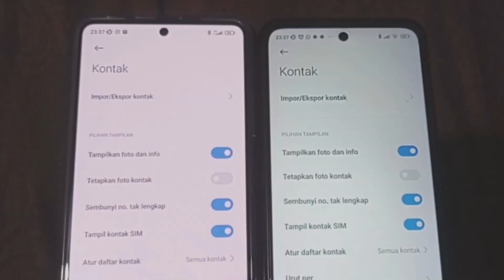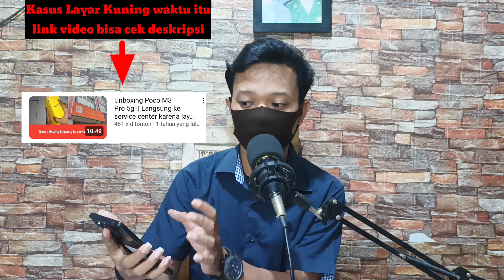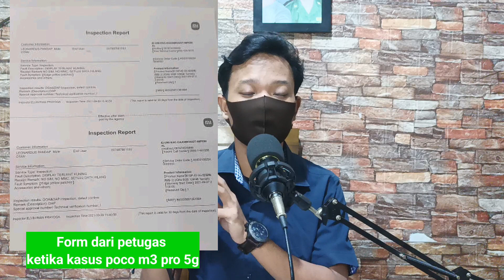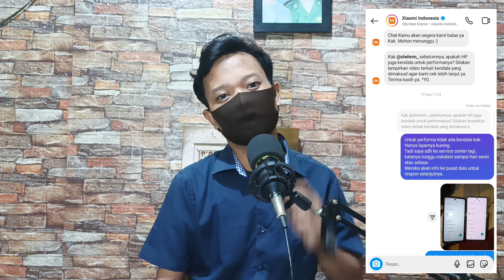Kapok beli Xiaomi !! Layar kuning lagi (kejadian kedua kalinya)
Ini adalah kejadian kedua layar hp yang baru gue beli agak kuning dan gak enak di mata.
Kejadian pertama tahun 2021, saat itu pihak service center langsung melakukan pengecekan.
tapi sekarang, gue malah disuruh bikin video perbandingannya dulu, cari hp yang sama terus videoin (mereka nyaranin ke mi store atau erafone)

Ternyata setelah gue kesana (mi store), mereka bilang hp nya gak ada ditoko
(karena cuma dijual secara online)
Jadi gue harus beli lagi gitu 1 yang baru buat bikin perbandingan ?

Kronologi lengkap dan gimana penyelesaiaannya bisa cek di video ini ya.